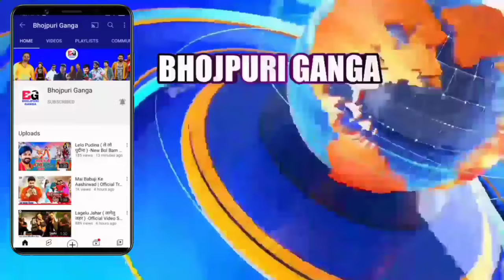नया धमाका जानिए -New Album Song 2024 | Release Coming Soon | Khesari Lal Yadav